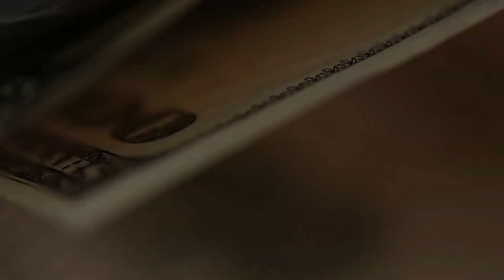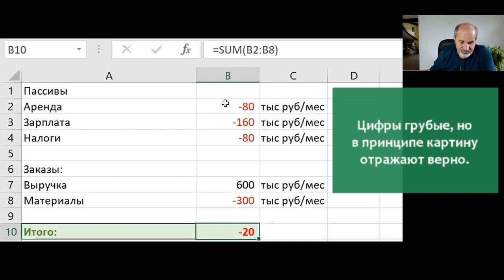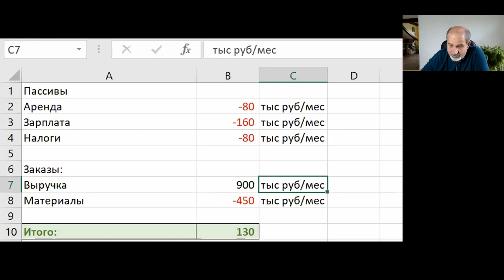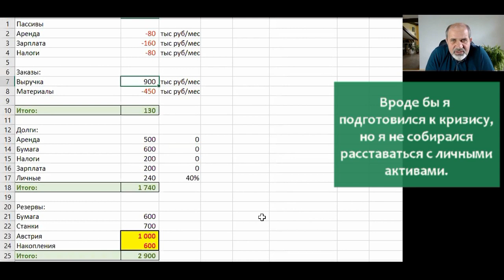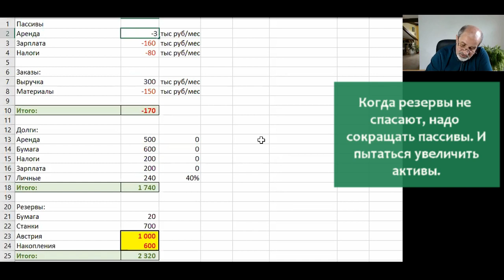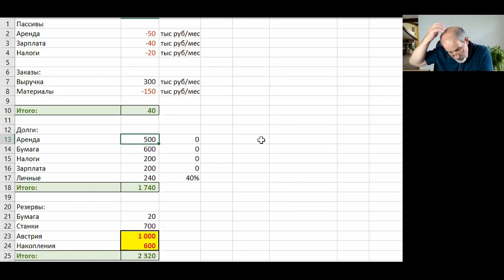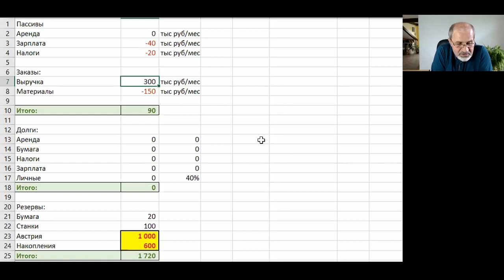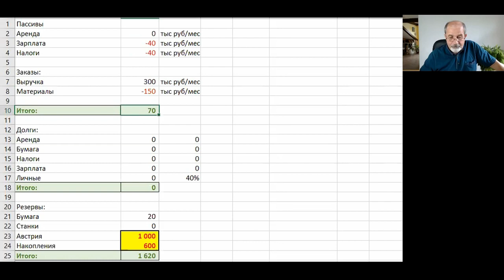Как избавиться от кредитов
Моя история о том, как я влез в долги почти не 2 миллиона рублей, и о том, как я избавился от кредитов.